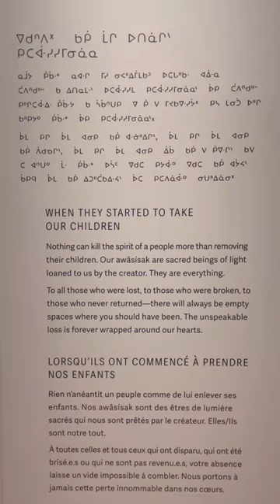Kent Monkman’s Being Legendary at the Royal Ontario Museum.